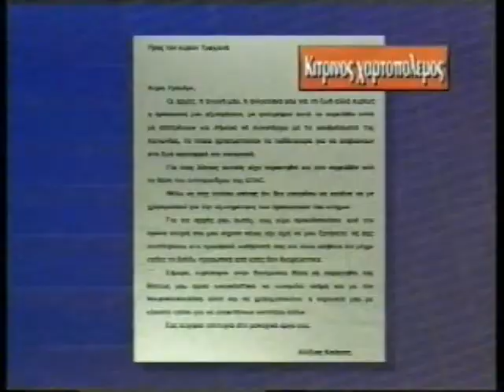ΑΘΛΗΤΙΚΟ ΗΜΕΡΟΛΟΓΙΟ 23/03/1996 Μέρος 2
Με τον Παντελή Λώλη